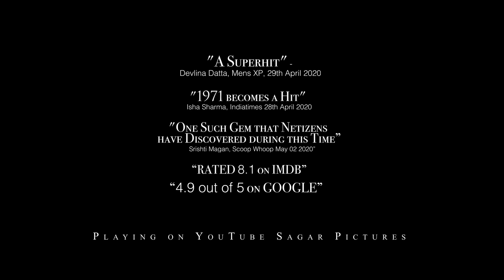1971 Movie | Piyush Mishra Best Scenes 4 | पियूस मिश्रा के बेहतरीन सीन | Manoj Bajpayee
Piyush Mishra who wrote the Blockbuster film 1971 also acted in it as Major Bilal Malik. See this master actor get into his role, and give a performance of a life time. His best role till date. पियूस मिश्रा के बेहतरीन सीन। पीयूष मिश्रा जैसे ऐक्टर पूरे बॉलीवुड मैं नहीं है। ‘मेजर बिलाल मलिक’ का कैरिक्टर पीयूष मिश्र जी की ज़िंदगी का सबसे बेहतरीन रोले है।

"A Digital Blockbuster" - Rohit Vats, News 18, 28th April 2020
"1971 becomes a Hit" Isha Sharma, Indiatimes 28th April 2020
"A Superhit" - Devlina Datta, Mens XP, 29th April 2020
"सोशल मीडिया पर इसकी जमकर तारीफ भी हो रही है" Jagran, 20th April 2020

Over 400+ Million Minutes in Watchtime! Thank you for your love! Stay Home Stay Safe!

Watch Manoj Bajpayee's National award winning movie "1971", based on a true story of prisoners of war after the Indo-Pakistani War of 1971.

At the National Film Awards, it won the National Film Award for 'Best Feature Film in Hindi' and 'Best Audiography'.

Produced by Moti Sagar
Directed by Amrit Sagar
Starring: Manoj Bajpayee, Manav Kaul, Ravi Kishan, Kumud Mishra, Deepak Dobriyal, Chittaranjan Giri, Piyush Mishra
Director of Photography: Chirantan Das
Screenplay Dialogues: Piyush Mishra

The story is set 6 years post 1971 Indo-Pak war, that culminated in the creation of Bangladesh. Despite winning the war, a large number of Indian defence personnel have found themselves held captive in various jails in Pakistan and are faced with the fact that the Pakistani government denies their existence.

International pressure has forced the Pakistani government to make changes in the way they treat the prisoners. In a very calculated move, the Pakistani army is ordered to assemble all the Indian prisoners of war in various Pakistani jails and transfer them to a secret location somewhere in the mountainous terrain of Pakistan.

Copyright: Sagar Pictures 2020.